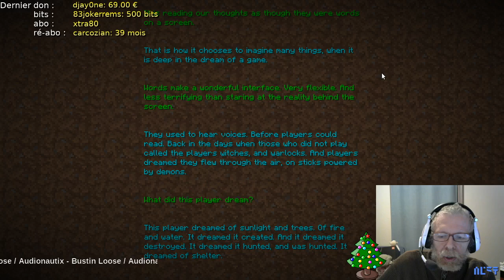HOLYCUBE VI - Jour 9 : Dragon vite fait puis retour à la mine, hého hého...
HooôôÔÔÔÔLYCuuûûÛÛÛÛBeeeeee :D
Dragon vite fait, trop vite peut-être, la 4G n'a pas suivie... :(